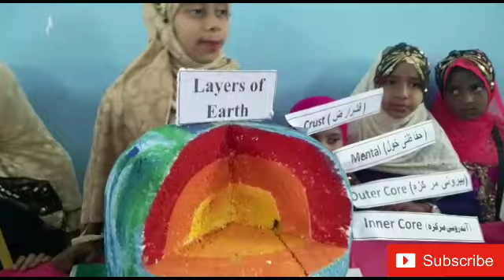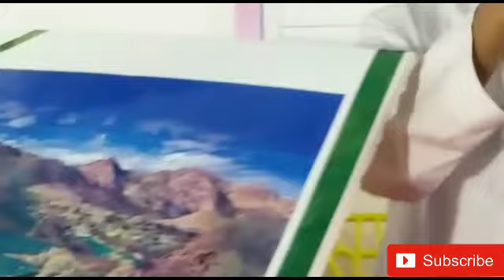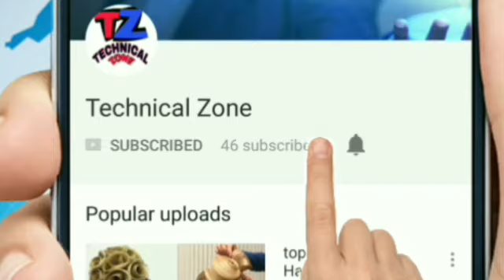Layer of earth Shaheen knowledge Utsav 2019 part 8